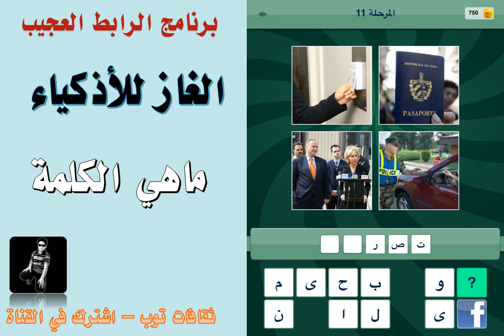لغز ماذا تعني هذه الصور 11